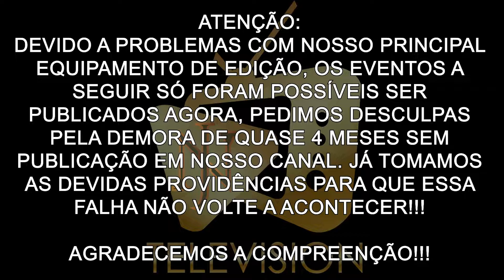Os Papa Famoso "Thiago Rocha 40 anos" - Entrevista com Tizzo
Neste vídeo, vocês acompanham tudo que rolou na festa de 40 anos do Jornalista Thiago Rocha e uma entrevista exclusiva com o Empresário Tizzo!!!